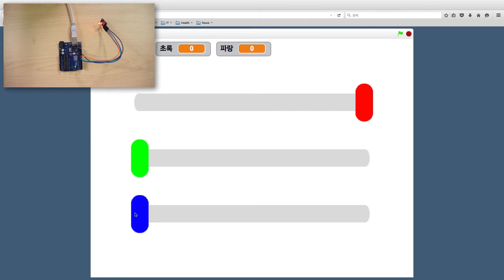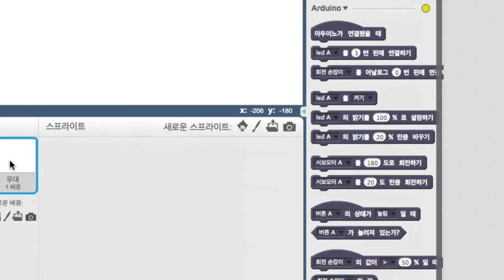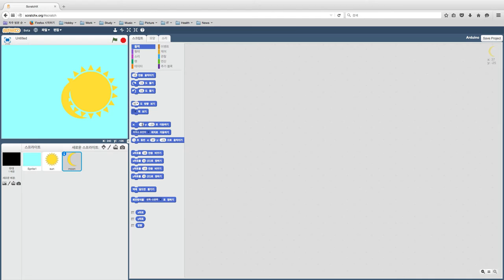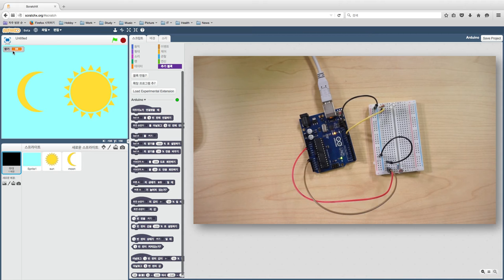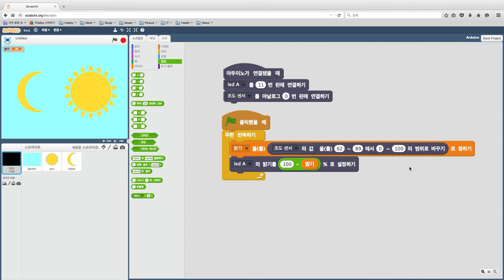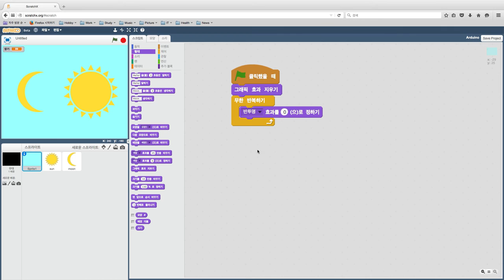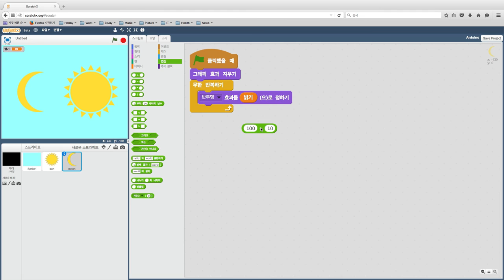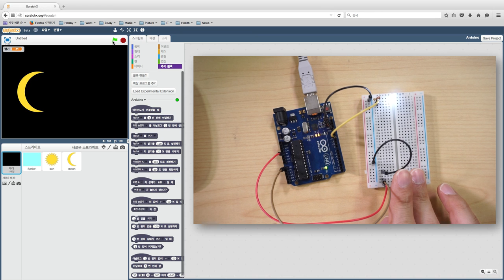스크래치X - 똑똑한 가로등 만들기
똑똑한 가로등 만들기